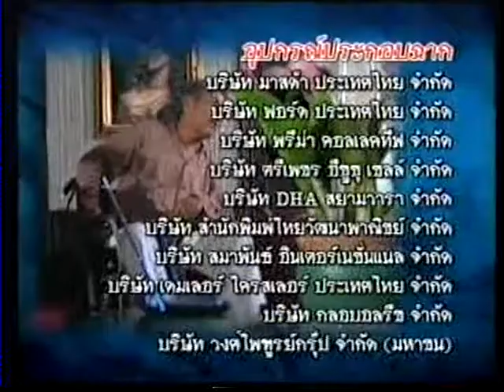Preah Chan Beysarch 18.5 (END)